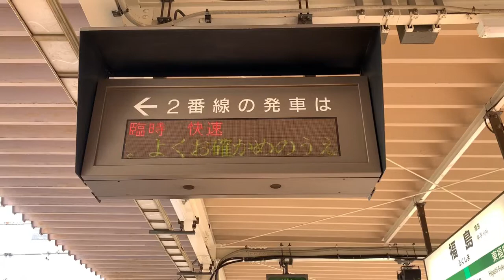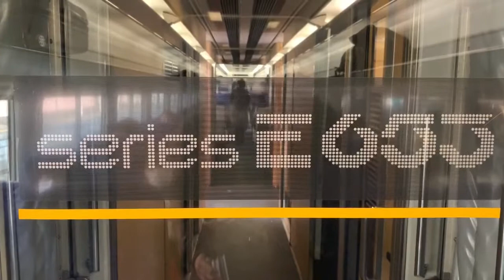ﾃｽﾄ ｢ E653系 臨時快速に乗って帰路へ ｣2021/2/21(JR東北本線・福島駅→郡山駅 ) ※ 福島県沖地震による東北新幹線不通に伴う救済臨時列車。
｢ 福島県沖大地震 ｣の影響で JR東北新幹線 運転見合わせ のため、福島駅から臨時快速列車に乗り、郡山駅から JR磐越西線 に接続し、いつもより早く帰宅出来ました！